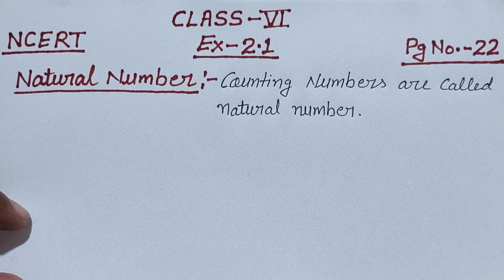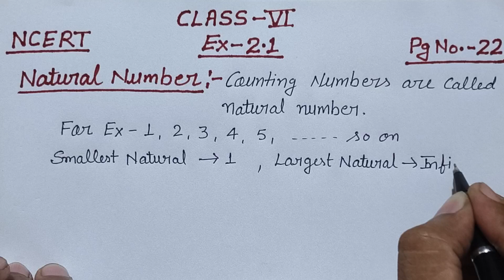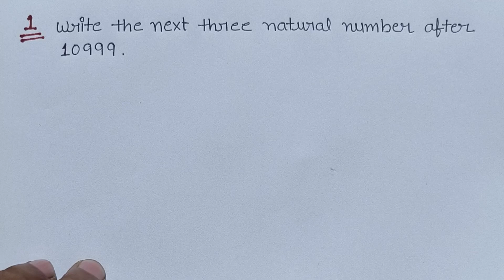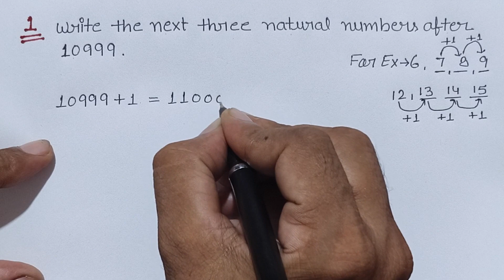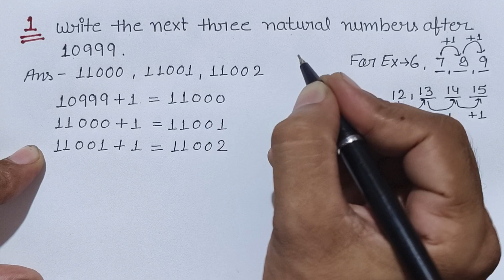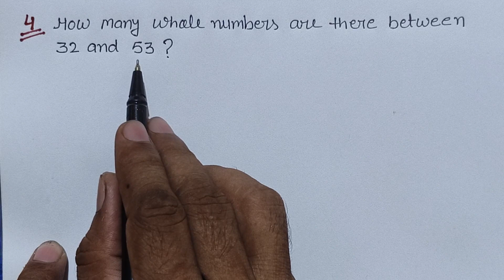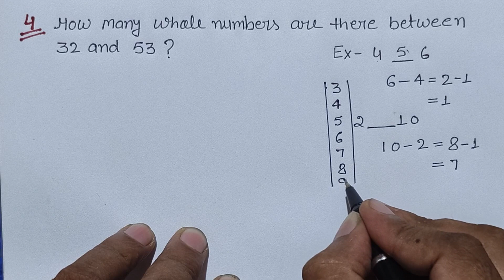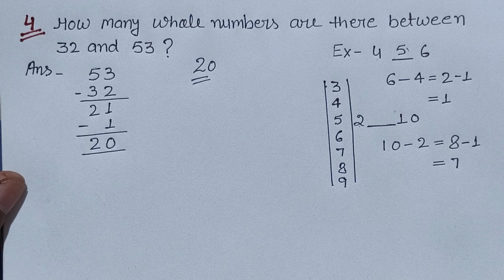Class-6, MATHS, NCERT, Ch-2(WHOLE NUMBERS) EXE. - 2.1 (Q.1 to Q.4)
chapter 2 solution NCERT maths
chapter 2 NCERT math solution
class 6 NCERT maths exe 2.1
class 6 maths NCERT exe 2.1
NCERT class VI CHAPTER 2 maths solution
NCERT class VI EXERCISE 2.1 maths solution
NCERT class VI maths part 2
class VI Maths
Whole numbers
Natural numbers
class 6 chapter 2 whole number NCERT solutions
Successor
Predecessor
class VI MATHS EXE.- 2.1
NCERT MATHS EXE- 2.1 SOLUTION
NCERT MATHS CHAPTER- 2 exe. 2.1 SOLUTION
NCERT CLASS VI MATHS EXE.- 2.1 SOLUTION
NCERT CLASS VI MATHS CHAPTER 2 SOLUTION part IInd
EXERCISE 2.1 maths solution NCERT
NCERT class VI maths CH. 2 SOLUTION
CHAPTER 2 maths solution NCERT EXE.- 2.1
True
False
True and false
Math class 7 chapter 8
maths by Pawan sir
math by Pawan sir
Pawan sir math
Pawan sir math class 3
Pawan sir math class 4
Pawan sir math class III
Pawan sir math class IV
PAWAN maths
maths by pawan